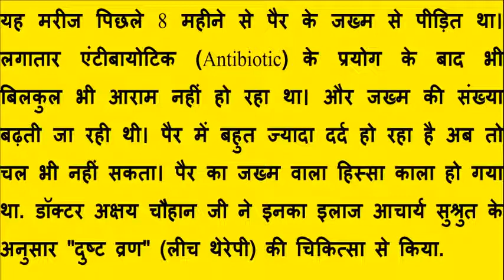जोक से किया जा रहा है गंभीर बिमारियों का सफल इलाज - Treatment with Leech Therapy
Treatment with Leech Therapy